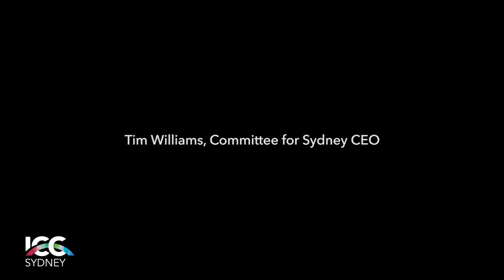ICC Sydney Views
Featuring views from the NSW Premier the Hon. Mike Baird MP, Minister for Trade, Investment and Major Events the Hon. Stuart Ayres MP, Head of Sibos, Sven Bossu, Sydney Business Chamber Executive Director, Patricia Forsythe, Australian Microscopy & Microanalysis Research Facility Executive Director & CEO, Professor Simon Ringer and  AEG Ogden Chairman, Harvey Lister, this video showcases what to expect from Australia’s first fully-integrated convention, exhibition and entertainment precinct, which opens in December 2016.